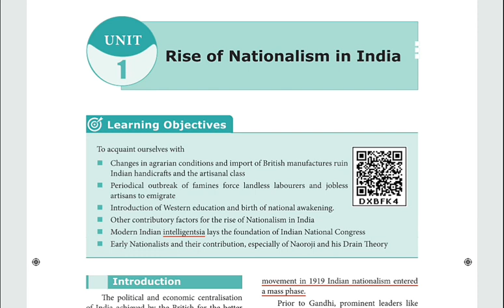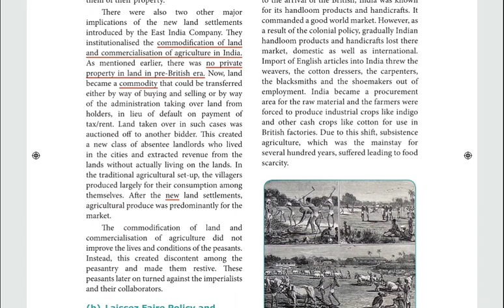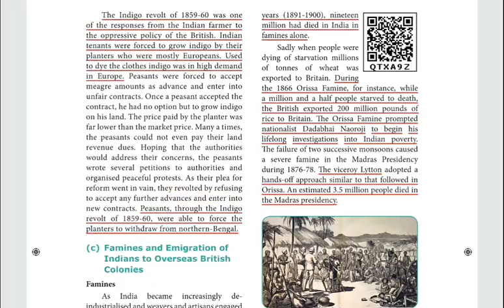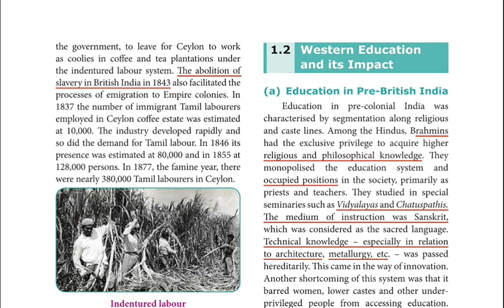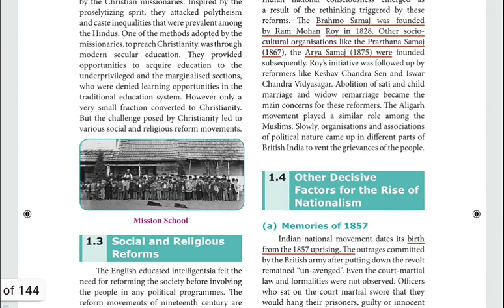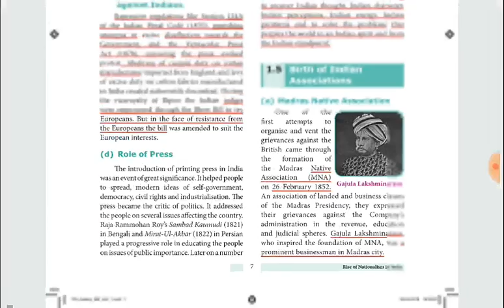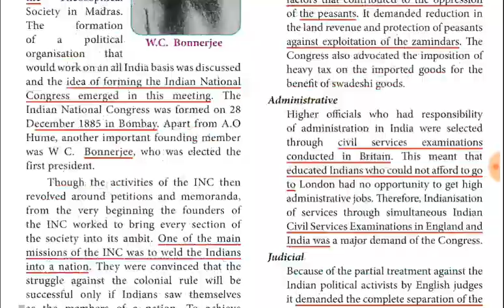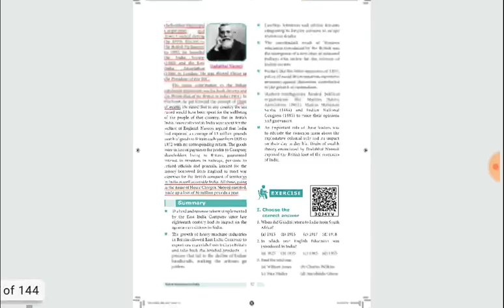12TH New book (English Medium) History volume 1 lesson1(Unit 1)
Tnpsc 12th history